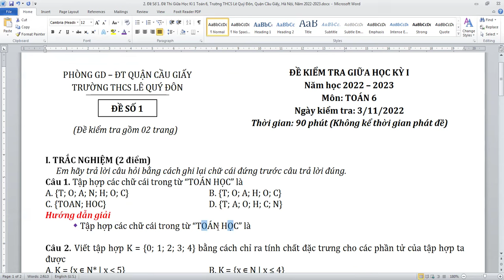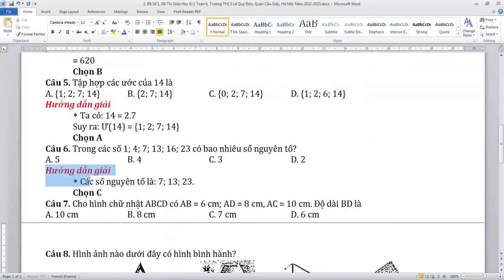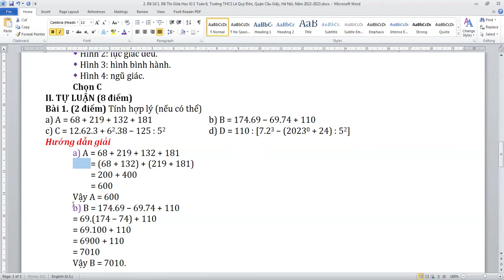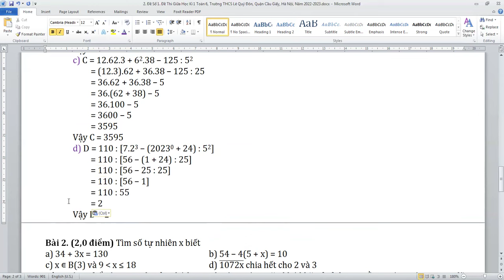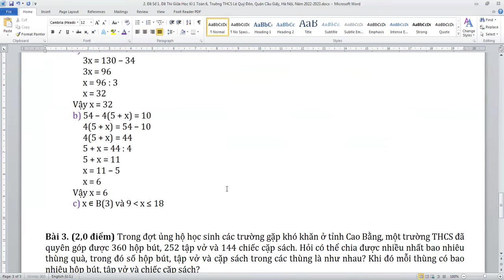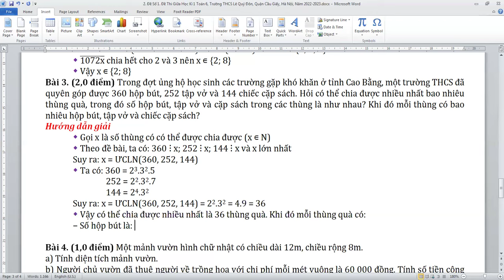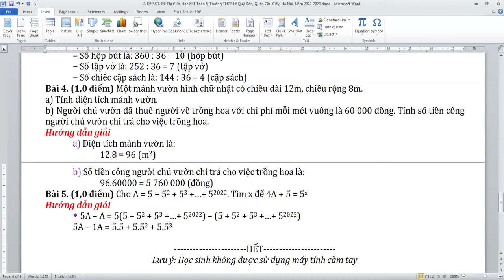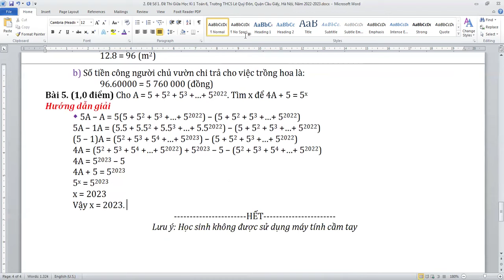Đề Thi Giữa Học Kì 1 Toán 6, Trường THCS Lê Quý Đôn, Quận Cầu Giấy, Hà Nội, Năm 2022-2023